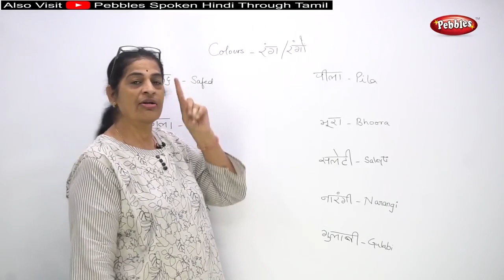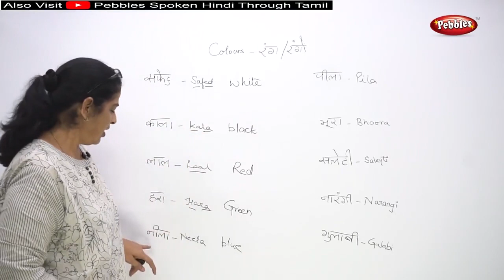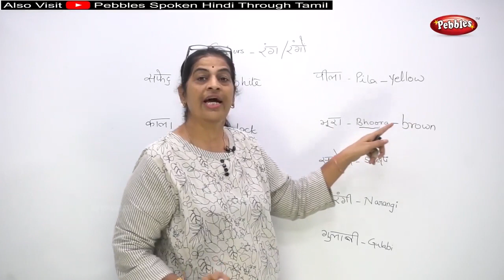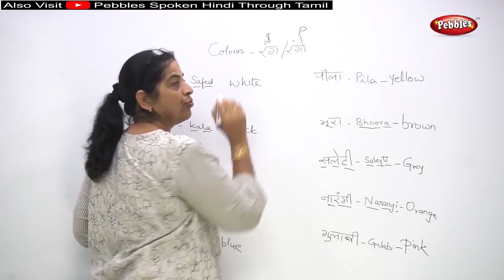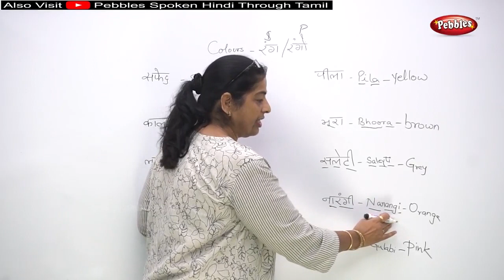Spoken Hindi through English | Learn Colours Names in Hindi